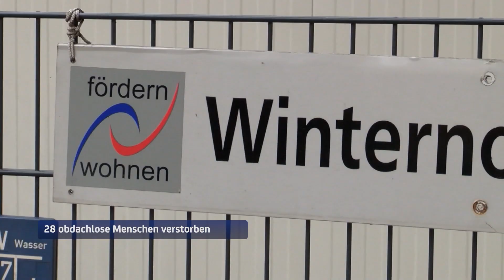28 tote Obdachlose in Hamburg: Linke fordert Änderungen am Winternotprogramm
Seit Mitte März sind in Hamburg 28 obdachlose Menschen verstorben. Das ergab eine Anfrage der Linksfraktion an den Senat. Konkret sind 21 Personen in Krankenhäusern und 7 Personen auf der Straße verstorben. Zu den Todesursachen zählen unter anderem Atemversagen, akute Bronchitis und Ertrinken. Dass Menschen trotz Winternotprogramm auf der Straße sterben zeige, dass es nicht reiche, den Menschen ein nächtliches Angebot in Massenunterkünften zu machen, die sie tagsüber wieder verlassen müssen, kritisiert die Linksfraktion. Das Hamburger Winternotprogramm lässt nur in Härtefällen einen Tagesaufenthalt zu. Laut Senat bekäme die Einrichtung andernfalls den Charakter einer öffentlich-rechtlichen Unterbringung und demzufolge andere Zugangsvoraussetzungen.